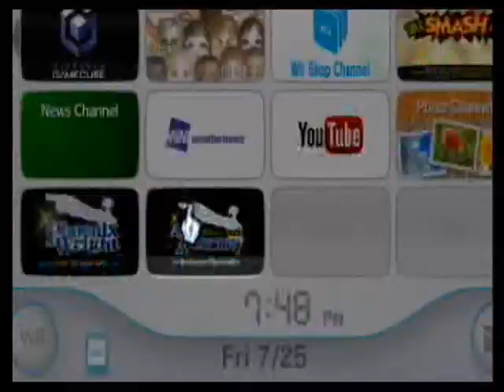One Off: Wave Race Blue Storm (Gamecube)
It's like Wave Race 64! Except bad!